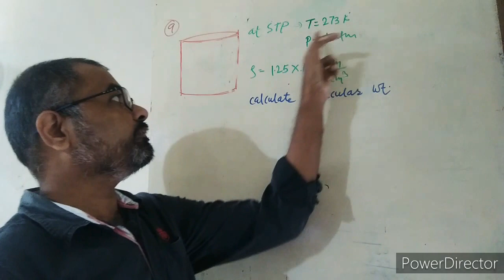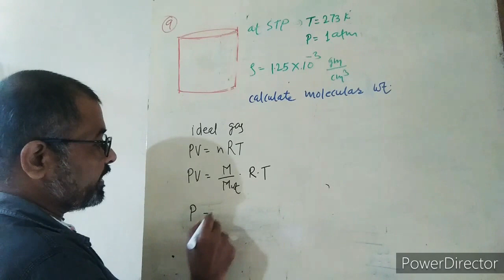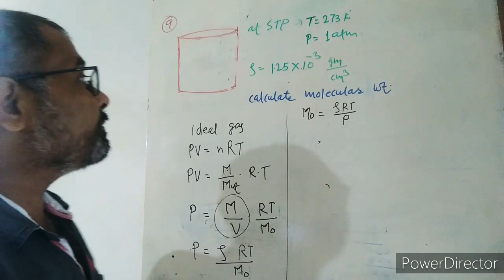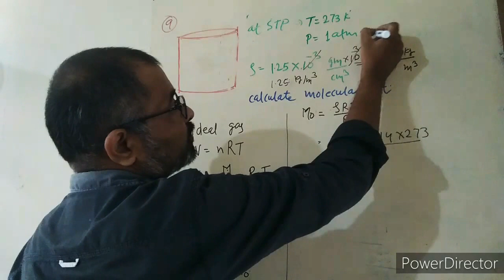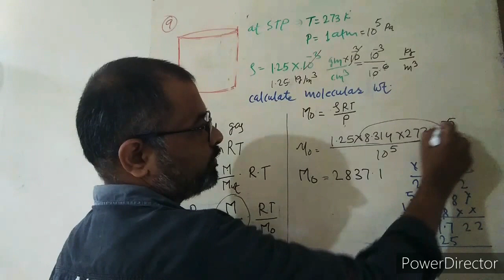Q9 HCV kinetic Theory of gases